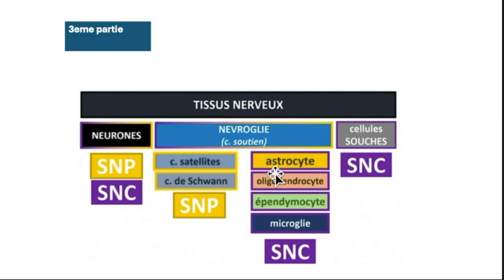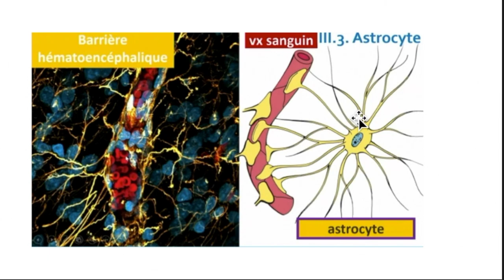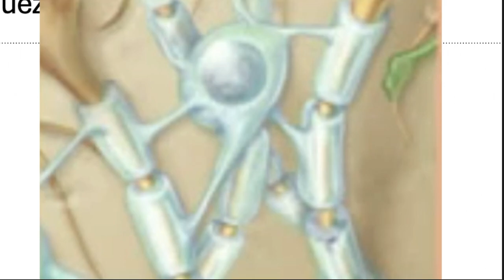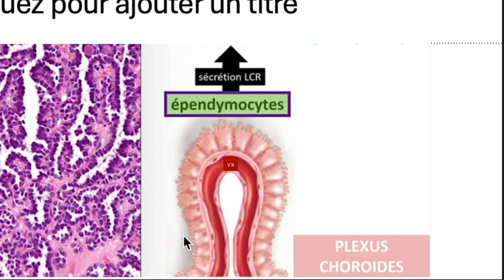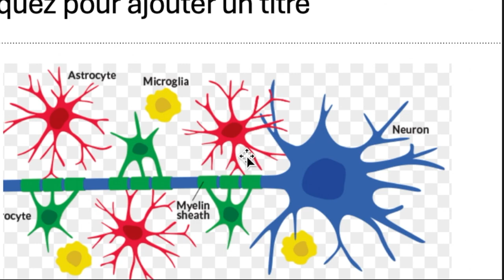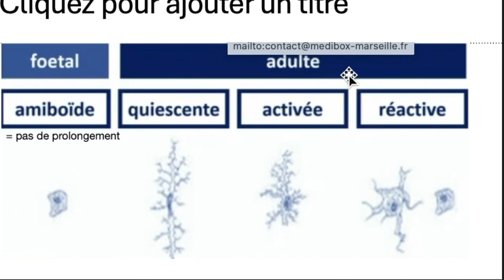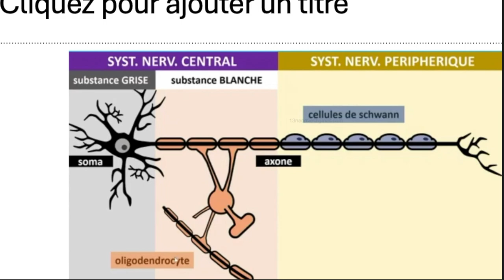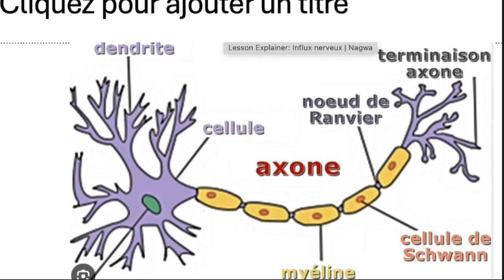MASTER VIDEOS UE9 TISSU NERVEUX 3 BY ETAN